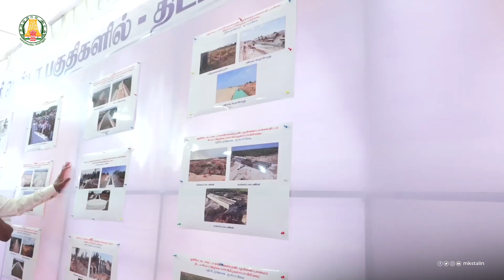மேட்டூர் அணையிலிருந்து குறுவை சாகுபடிக்காக நீர்த்திறப்பு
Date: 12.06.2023